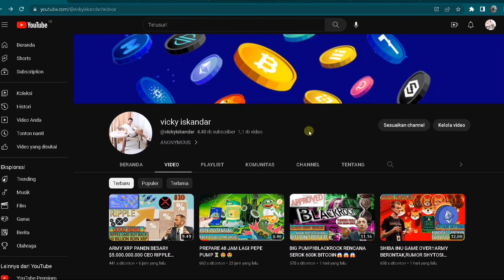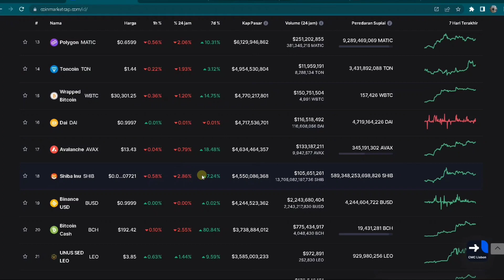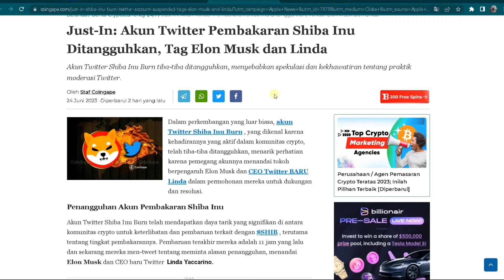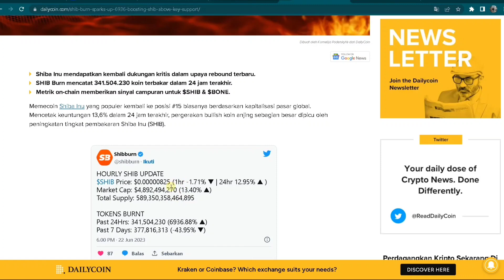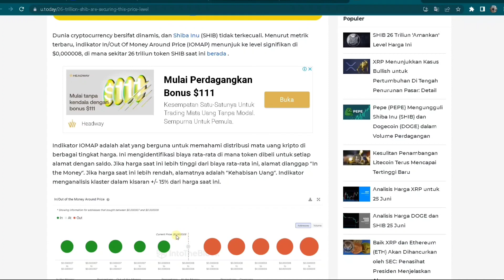WOW 26 TRILLIUN⁉️PANTAS SHIBA BEGINI😱😱😱